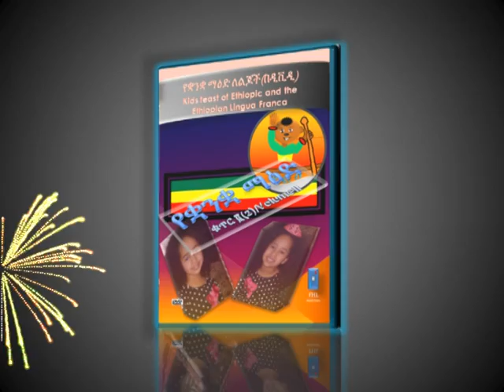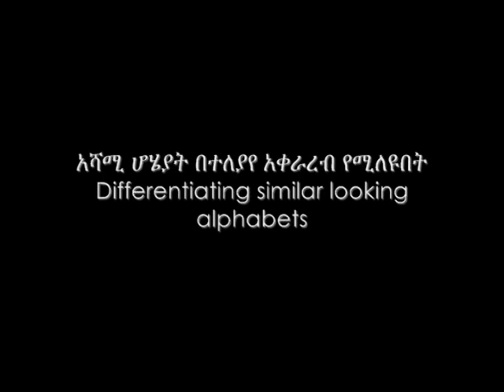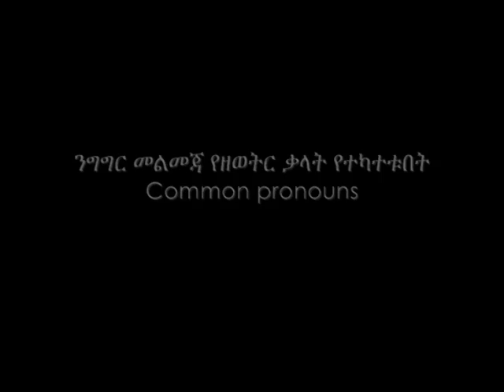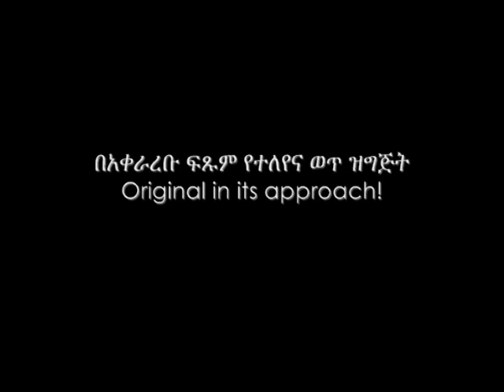New DVD (Vol. 2) Sample - Ethiopic & the Amharic Language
This is sample promotional video for a newly released children's DVD that teaches Ethiopic alphabets, carefully selected words, calligraphy, phrases and sentence construction, rhyming using words, word games (እንቆቅልሽ), words in Ethiopian parables and proverbs, introduction to puns in poetry, colors, days of the week, months of the year, seasons, introduction to the Blue Nile and much more.